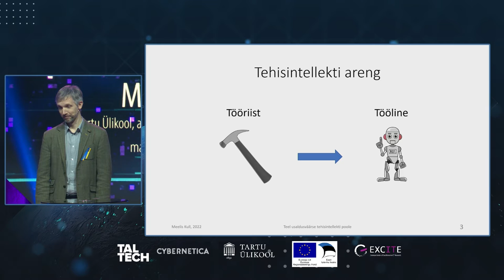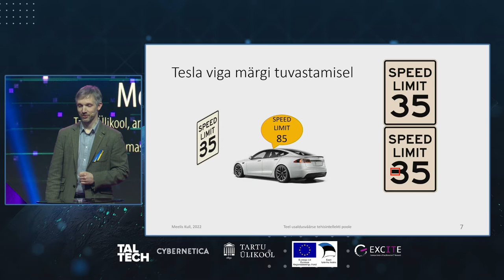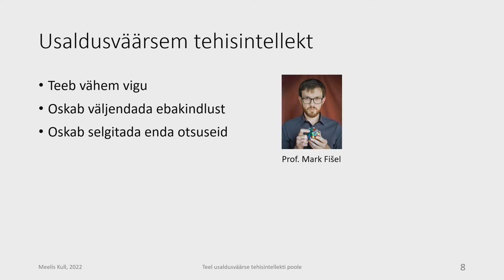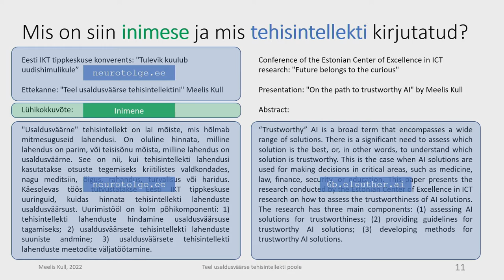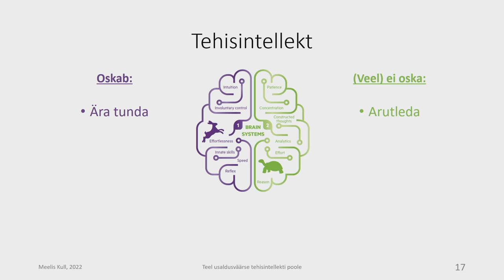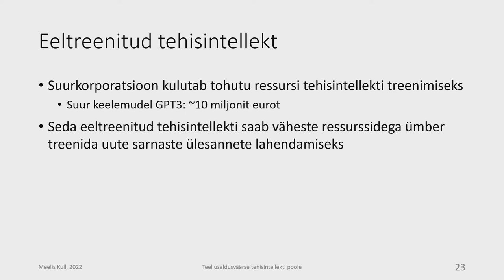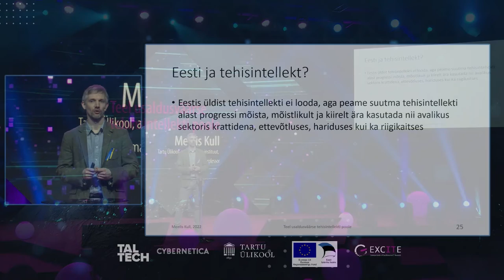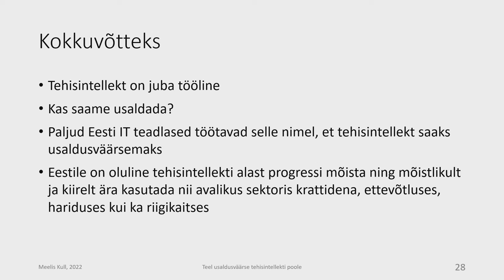Meelis Kull: artificial intelligence is no longer just a tool, it has become a worker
At the conference of the Estonian Center of Excellence in ICT Research (EXCITE) Meelis Kull, the Associate Professor in Machine Learning at University of Tartu, spoke about the need for reliable artificial intelligence (AI). According to him, artificial intelligence has already developed so much that it cannot be considered just a tool, but already a worker. However, AI is still something we can not fully trust.

EXCITE is a project funded by the European Regional Development Fund.